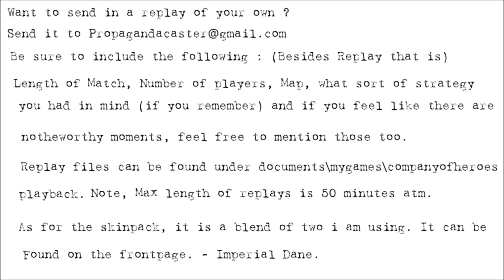[MNF][COH2][1v1] Propagandacast #427 [WM]Jason vs [SU]Nvog